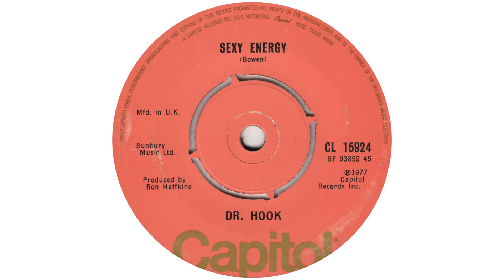Dr. Hook - Sexy Energy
from Capitol 45rpm (CL 15924) from May 1977